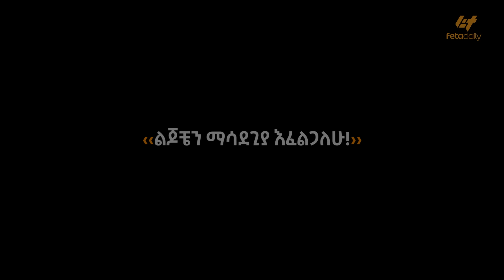‹‹ልጆቼን ማሳደጊያ እፈልጋለሁ!›› | ‹‹ትውልዴ እየተበደለ ነው መሮናል›› ብዙዎችን ያስገረመው የአርቲስቱ ንግግር